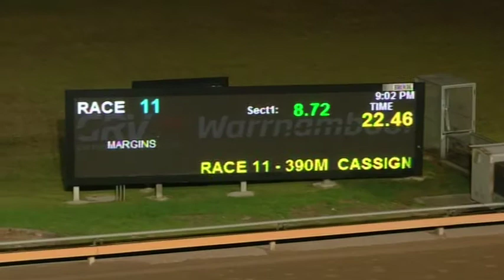WBL THU 14 FEB 19 R11